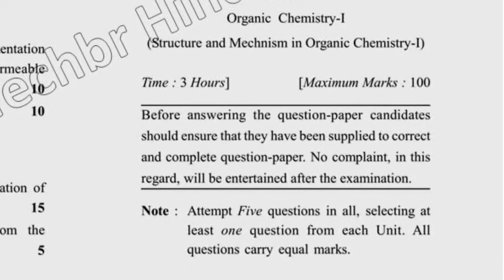2017 Dcrust MSc chemistry 1st Sem organic Chemistry Question Paper